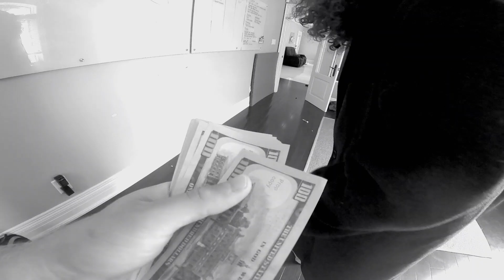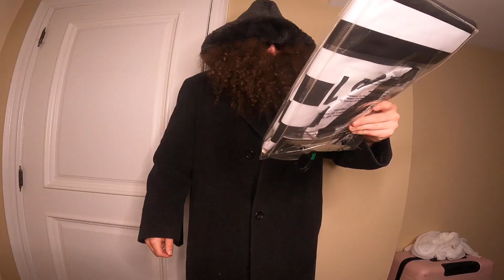Thief CAPTURED In Box Fort PRISON! (Papa Jakes Secret Case Saved)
Hey Phil Famm 🍩🍩🍩
Its the final chapter of the 3 Part saga Getting papa jakes important case back😎
Who would have thought a little garage sale could have caused all these problems🫢
You Know Friendly Phil always figures it out though
Or does he……😅
Watch as Phill and Biggs capture the worlds most dangerous criminal and sentence him to 25 years in maximum security box fort  prison 👮‍♀️
Oh know, Looks like friendly Phils guest has some friends coming to try and break him out of box fort jail😨
Its time to grab some nerf blasters and defend the papa Jake 3.0 house in an all out battle royal🔫
Wait  is that Papa Jake..
Watch to the end to find out how the story ends!

🍩STAY FRIENDLY 🍩